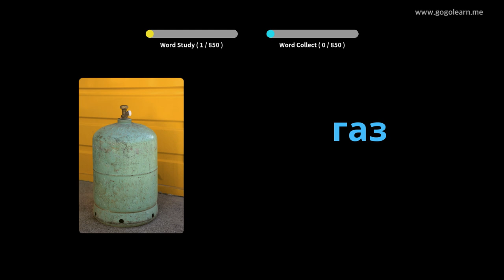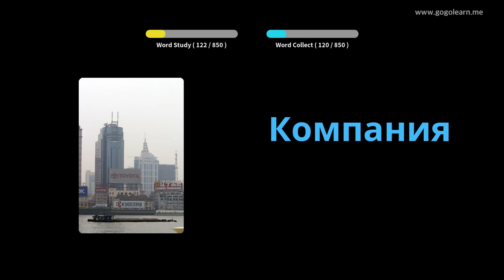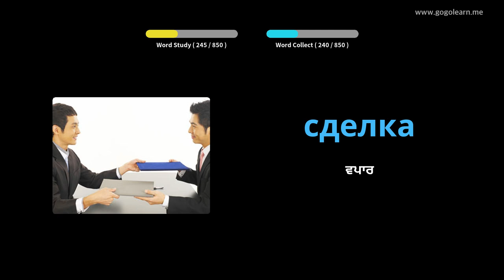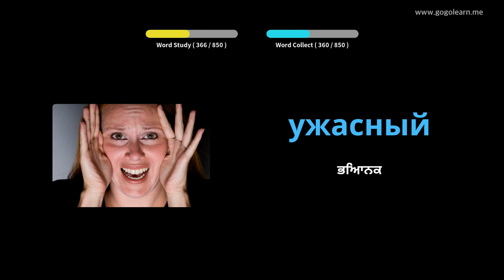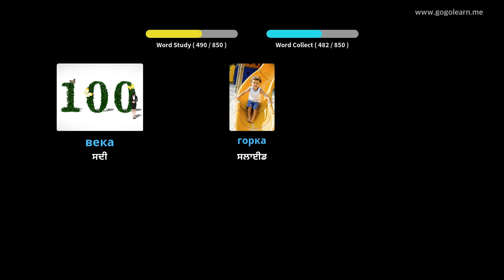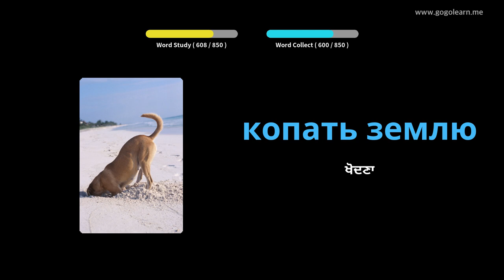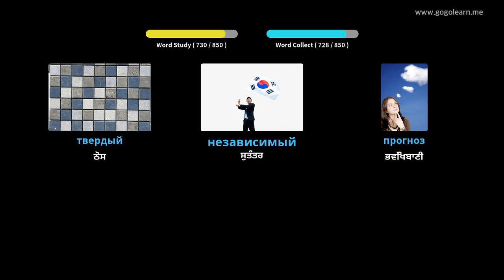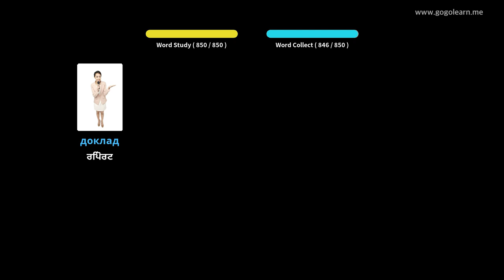ਸੌਂਦੇ ਸਮੇਂ ਰੂਸੀ ਸ਼ਬਦਾਵਲੀ ਸੁਣਨਾ | Golearn